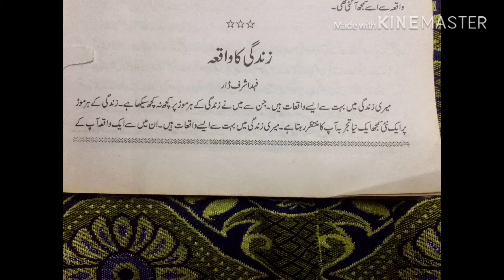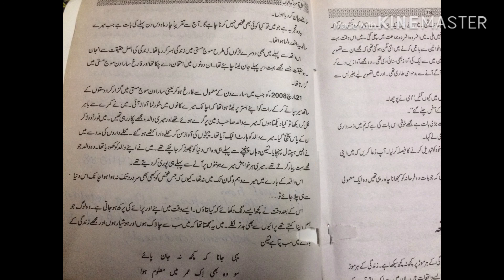bacho ke liye kahaniya | moral lesson in urdu/hindi